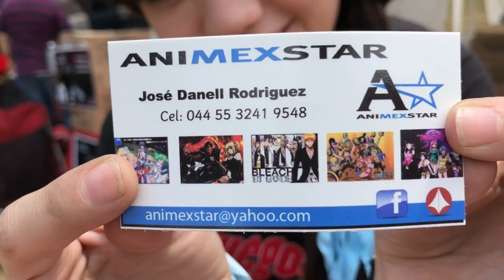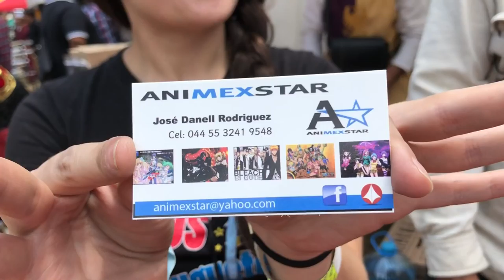Arcos en el Festival Medieval 2018 ★ juegos juguetes y coleccionables ★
Visitamos el stand de Animexstar que vende Arcos en el Festival Medieval 2018 la Marquesa México